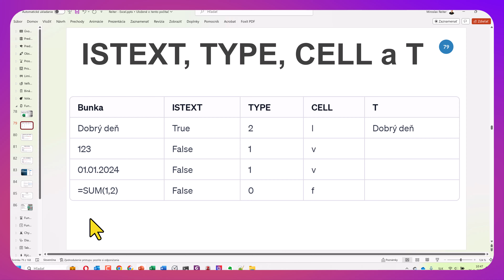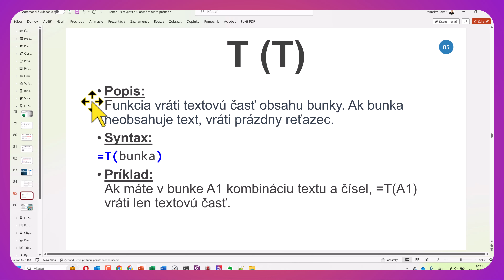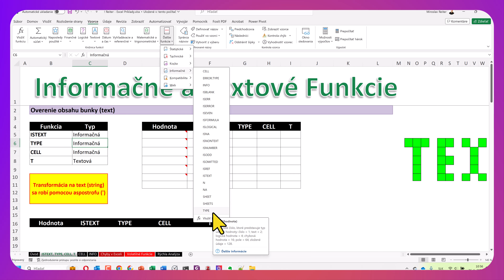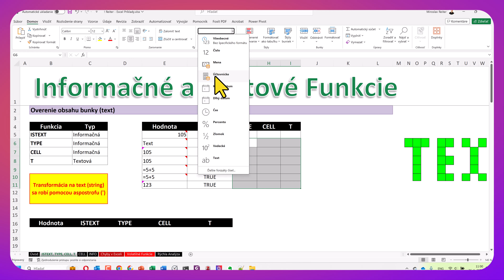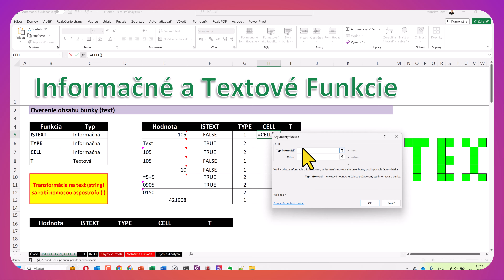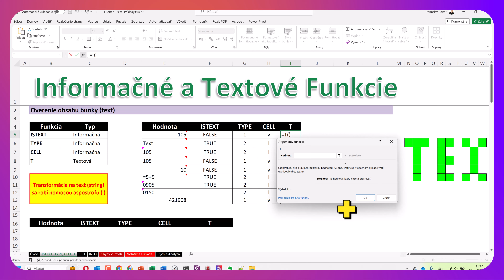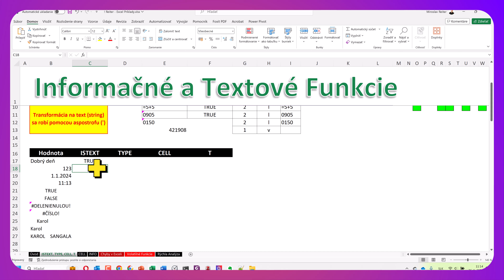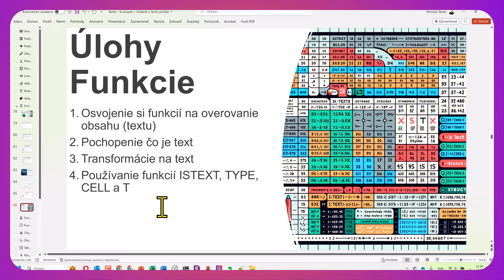Online Kurz Microsoft Excel - Funkcie ISTEXT, TYPE, CELL a T 🔢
Online kurz Microsoft Excel - Vzorce a Funkcie je pre vás ideálny, ak sa chcete naučiť pracovať s najčastejšie používanými funkciami a vzorcami v Exceli. Ukážeme si užitočné funkcie vzorcov na spracovávanie textov, vyhľadávanie údajov a zadávanie logických podmienok. Naučíme sa ako dokážu funkcie navzájom spolupracovať a ako zautomatizovať procesy. Osvojíte si klávesové skratky na zjednodušenie vašej práce s dátami. Získate prehľad o rôznych typov chýb a chybových hlásení v Exceli. Oboznámime vás s transformáciou dát na text a funkciami ako ISTEXT, TYPE, CELL a T. Učenie sa cez praktické príklady vám pomôže efektívne používať funkcie a vzorce na profesionálne aj osobné využitie.

⭐ Obsah nadupaného online kurzu Microsoft Excel - Vzorce a Funkcie ⭐️
⌨️ (0:00:00) Úvod
⌨️ (0:10:00) Textové Funkcie
⌨️ (0:20:00) Informačné Funkcie
⌨️ (0:30:00) Transformácia